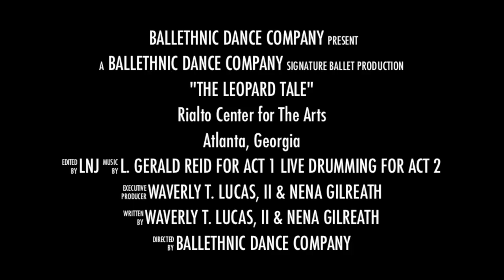Vultures "The Leopard Tale" Animal of the Week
Ballethnic Dance Company presents the Vultures as our animal of the week for  "The Leopard Tale"  our signature ballet!

Be sure to CATCH THE LEOPARD on March 21-24th at the Rialto Center for the Performing Arts in Atlanta, Georgia. or call the box office at